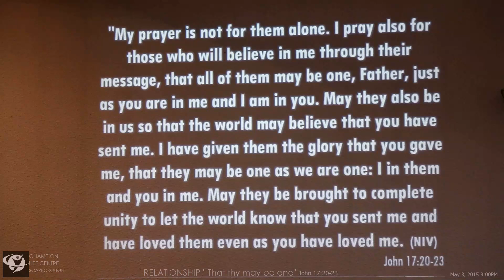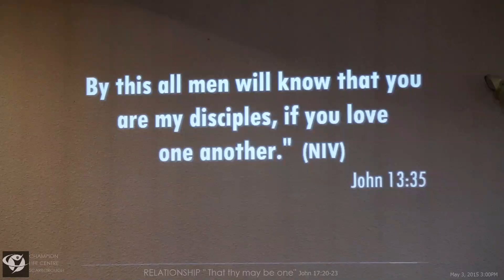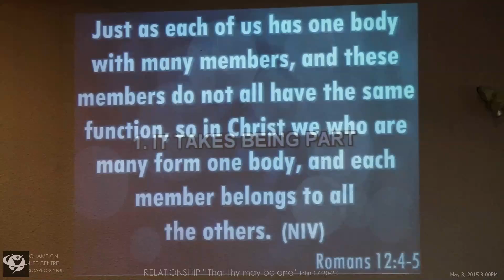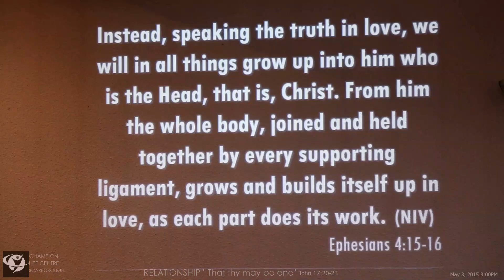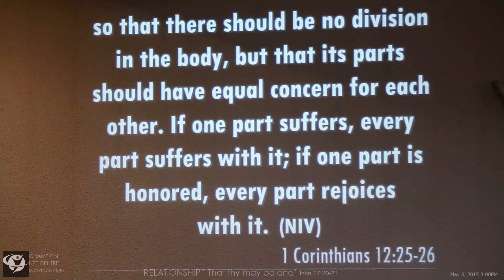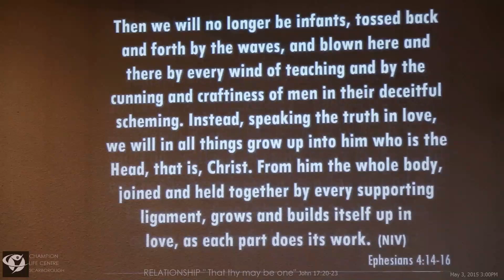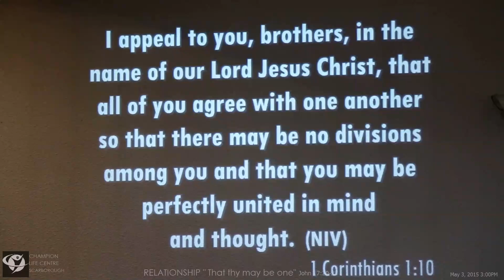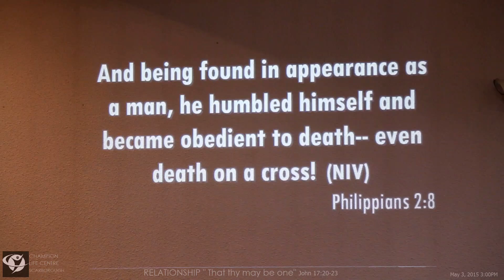May 3, 2015 CLC-S Message: RELATIONSHIP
Sunday Service - May 3, 2015 3:00 PM
Warden Full Gospel Assembly
Sheppard & Warden Avenue

Praise & Worship: Bro. Rolly
Opening Prayer:     Sis. Cynthia
Preacher:                Sis. Michelle Berenguer
Announcements:    Sis. Cynthia

Message Title: RELATIONSHIP "That thy may be one"
Message Text: John 17:20-23

John 17:20-23
"My prayers is not for them alone. I pray also for those who will believe in me through their message, 21 that all of them may be one, Father, just as you are in me and I am in you. May they also be in us so that the world may believe that you have sent me. 22 I have given them the glory that you gave me, that they may be one as we are one - 23 I in them and you in me - so that they may be brought to complete unity. Then the world would know that you sent me and have loved them even as you have loved me.

RELATIONSHIP
"That thy may be one"

John 13:35
By this everyone will know that you are my disciples, if you love one another."

HOW TO CULTIVATE RELATIONSHIP WITH ONE ANOTHER

1. IT TAKES BEING A PART (of the body, family, care group)
    ROMANS 12:4-5
    4 For just as each of us has one body with many members, and these members do not all
    have the same function, 5 so in Christ we, though many, form one body, and each member
    belongs to all the others.

    EPHESIANS 4:15-16
    15 Instead, speaking the truth in love, we will grow to become in every respect the mature
    body of him who is the head, Christ. 16 From him the whole body and held joined together by
    every supporting  ligament, grows and builds itself up in love, as each part does its work.

 [It takes a 'working' relationship to be in relationship with one another
 …effort , more than one person,

 Psalm
 No loners in the kingdom of God.
 We need relationship with one another]

    1 Cor. 12:25-26
     25 so that there should be no division in the body, but that its parts should have equal
     concern for each other. 26 If one part suffers, every part suffers with it; if one part is honored,
     every part rejoices with it.

     1 Thessalonians 5:12-15
     12 Now we ask you, brothers and sisters, to acknowledge those who work hard among you,
     who care for you in the Lord and who admonish you. 13 Hold them in the highest regard in
     love because of their work. Live in peace with each other. 14 And we urge you, brothers and
     sisters, warn those who are idle and disruptive, encourage the disheartened, help the weak,
     be patient with everyone. 15 Make sure that nobody pays back wrong for wrong, but always
     strive to do what is good for each other and for everyone else.

 Proverbs 27:17
 17 As iron sharpens iron, so one person sharpens another.

2. IT TAKES MATURITY
    EPHESIANS 4:15-16

    RELEASE FORFGIVENESS
    DO NOT BE OFFENDED EASILY

 1 COR. 1:10
 ROM 12:12-16
 COL 3:13-14
 MATT 18:21-22
 COL 3:14
 1 JOHN 4:12

 - THINK OF WINNING OUR BROTHERS
 - LOOK BEYOND THE OFFENSE

3. IT TAKES HUMILITY

    PHILIPPIANS 2:1-8 (Imitating Christ's Humility)
    1 Therefore if you have any encouragement from being united with Christ, if any comfort from
    his love, if any common sharing in the Spirit, if any tenderness and compassion, 2 then make
    my joy complete by being like-minded, having the same love, being one in spirit and of one
    mind. 3 Do nothing out of selfish ambition or vain conceit. Rather, in humility value others
    above yourselves, 4 not looking to your own interests but each of you to the interests of the
    others. 5 In your relationships with one another, have the same mindset as Christ Jesus: 6
    Who, being in very nature God did not consider equality with God something to be used to his
    own advantage; 7 rather, he made himself nothing by taking the very nature of a servant,
    being made in human likeness. 8 And being found in appearance as a man, he humbled
    himself by becoming obedient to death— even death on a cross!

 V3 VALUE OTHERS ABOVE YOURSELF
 V4 CONSIDER OTHERS
 KEEP EXTENDING FORGIVENESS

4. IT TAKES ONE TO BE HUMBLE

 end